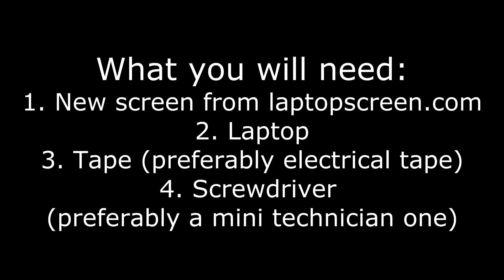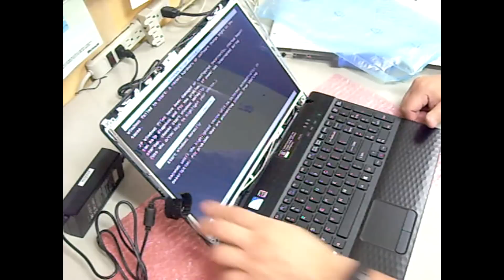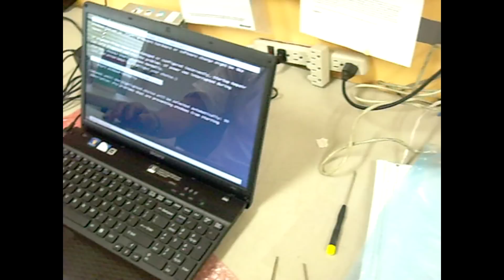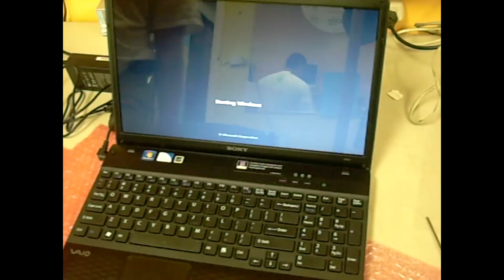Sony Vaio VPC Series Screen Replacement Tutorial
Then follow the instructions in the video.
The laptop in the video is a Sony Vaio VPCEAH1AFX